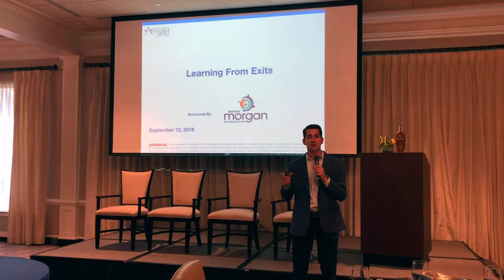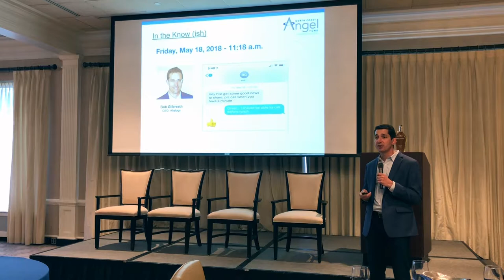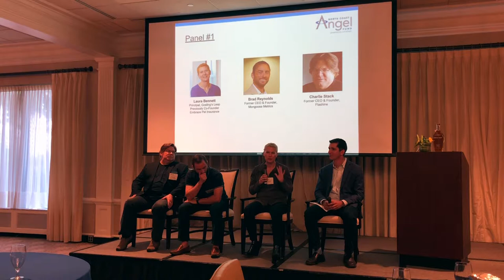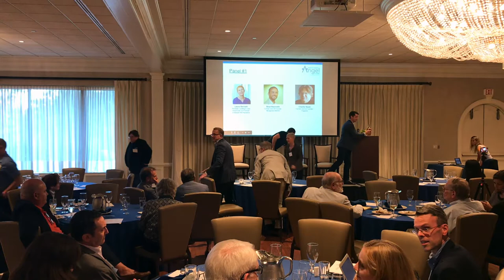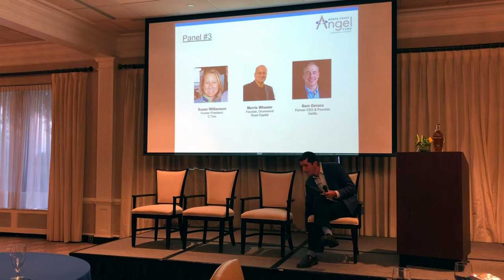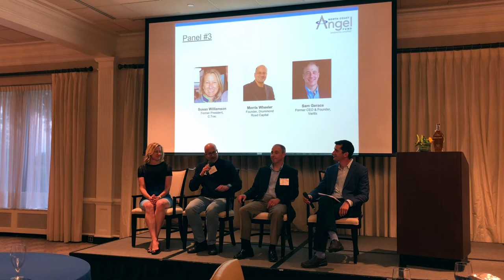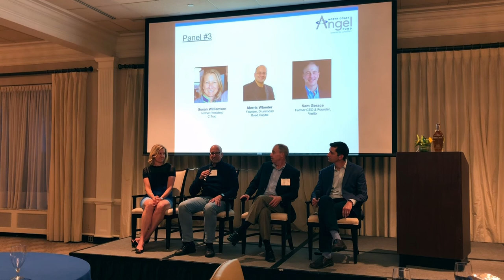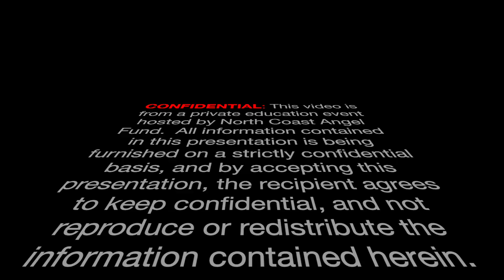Angel Education Learning from Exits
Laura Bennett - Former CEO and Founder, Embrace Pet Insurance
Brad Reynolds - Former CEO and Founder, Mongoose Metrics
Steve Potash - CEO and Founder, Overdrive
Charlie Stack - Former CEO and Founder,
Charlie Lougheed - Former President and Co-Founder, Explorys
Sam Gerace  - Former CEO and Founder, Veritix
Susan Williamson - Former President, C.TRAC
Morris Wheeler - Founder, Drummond Road Capital
Charu Ramanathan - Founder, CardioInsight